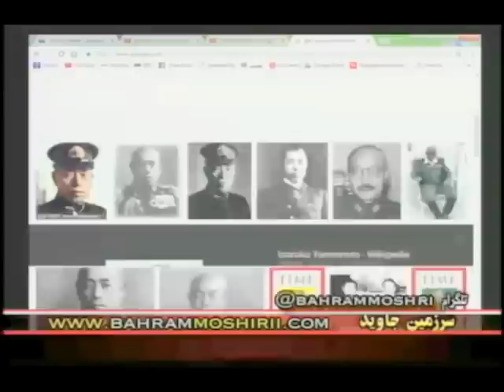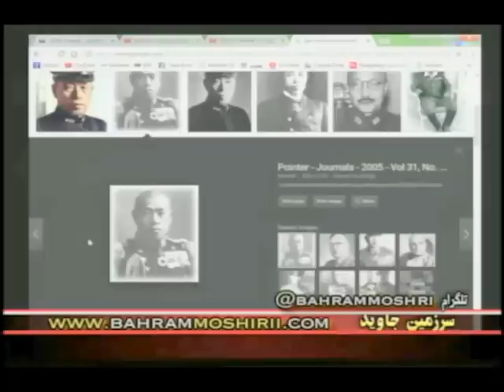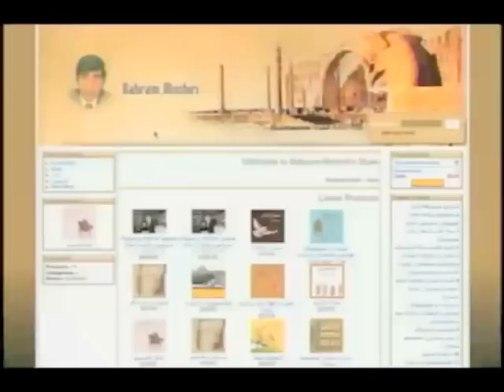Bahram Moshiri, بهرام مشيري « 7 دسامبر ـ ابومسلم خراساني 3 »؛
IRAN, BAHRAM MOSHIRI, ABU-MUSLEM KHORASANI, Persian Name, Vehzādān Pūr-i Vandād Hormoz, Abbasids, DIED 755 ( AGE 37 ), Al-Mansur, Abbasid Revolution, Umayyad dynasty,